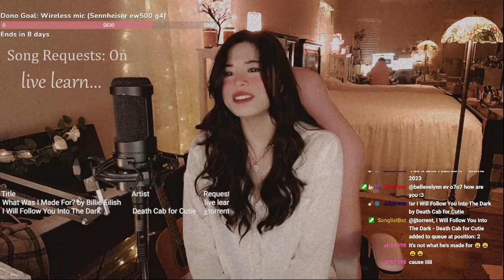What Was I Made For - Billie Eilish (Cover)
aight listen, no comments about the filter LOL this girl does not have time to actually put on fake lashes

Anyways, if you're new here, I am a musician and gamer on Twitch, and this is a highlight from my live streams.  You can catch me on Tuesdays and Saturdays 9PM PST to request songs or simply enjoy some cozy company.   Feel free to recommend other covers in the comments below or in my discord!